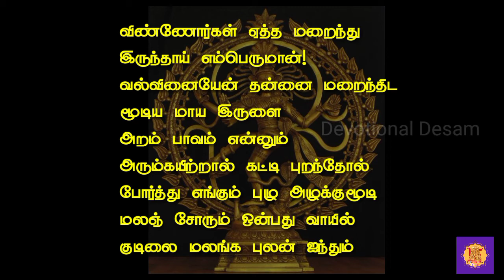திருவாசக பாடல் Thiruvasgam songs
lord Shiva songs for WhatsApp status
Sivan